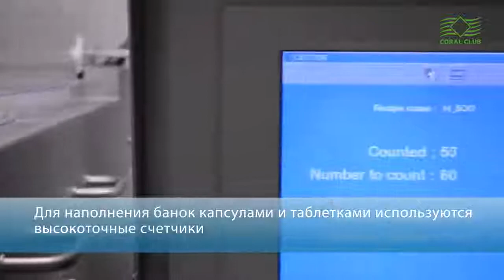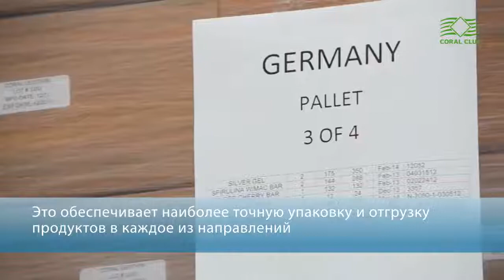Производство Coral Club!